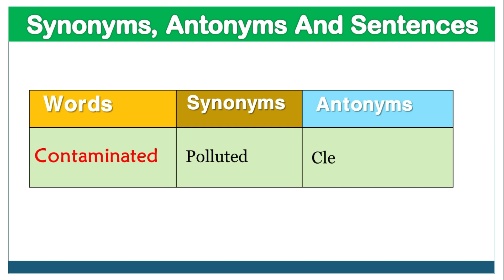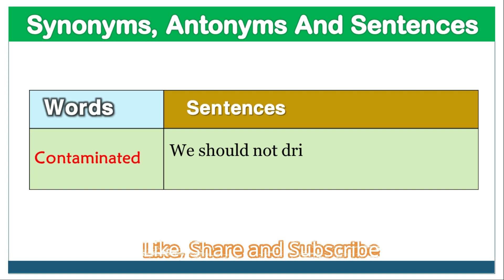Class 8 English Synonyms Antonyms and Sentences | Class 8 Model Text Book of English FBISE | Unit 5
Class 8
Model Text Book of English
Unit 5: Literature and Poetry
Part 1: A Long Walk to Water
Synonyms, Antonyms and Sentences
Based on National Curriculum
National Book Foundation New book Solution for Annual Board Examination